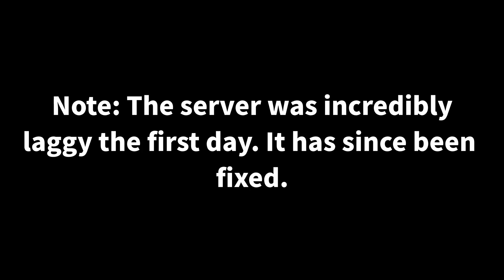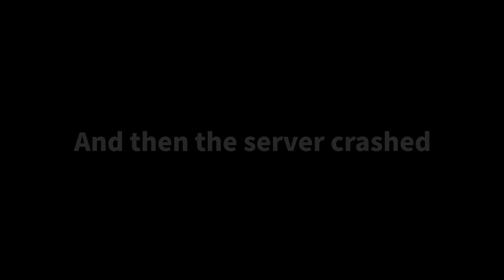Origins First Day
I joined an Origins server! While this video was when I had feline, I ended up staying with Enderian.